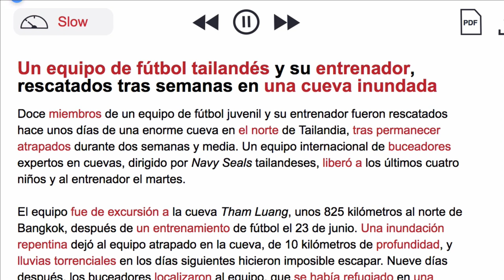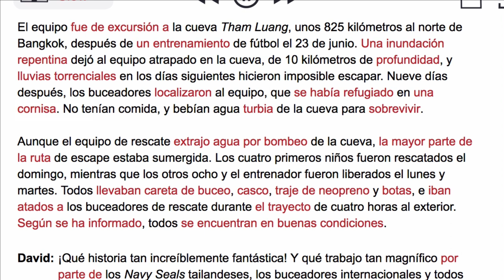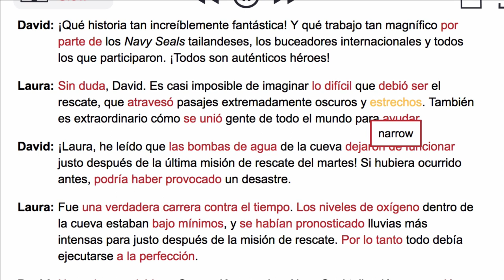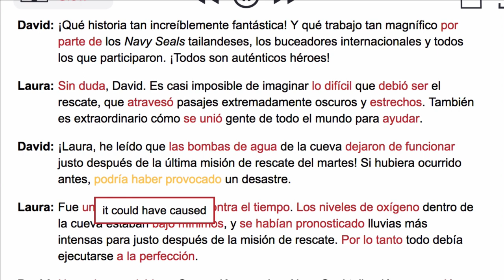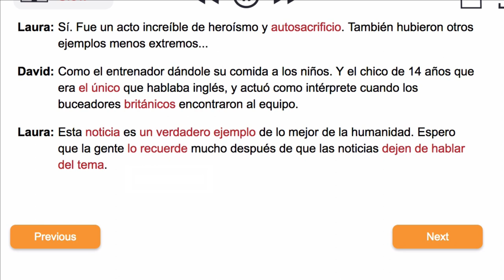Rescate del equipo de fútbol tailandés (July 12, 2018) News in Slow Spanish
News in Slow Spanish is a weekly podcast designed to help you learn Spanish by listening to the news.

This is the News in Slow Spanish free story of the week for July 12, 2018 – Thai soccer team rescued from cave.

All of our original content is made to stimulate Spanish listening comprehension.

For more News in Slow Spanish, including the full episode sampled here, go